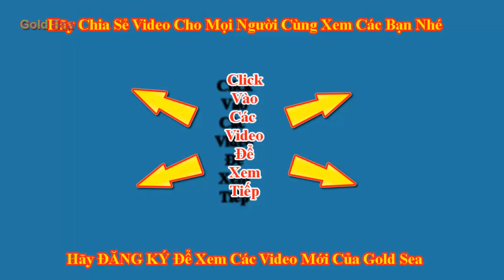Sinh Nhật Con Nhà nghèo Lần Đầu Tiên Gold sea được tổ chức sinh nhật với chiếc bánh xấu xí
Gold sea sinh ra trong một gia đình nghèo năm nay gold sea 4 tuổi nhưng do nhà nghèo nên đây là lần tổ chức sinh nhất đầu tiên của gold sea. Gold sea rất háo hức. gold sea được mẹ mua cho một chiếc bánh sinh nhật nho nhỏ xinh xinh nhưng do gold sea không cẩn thận đã làm rơi chiếc bánh làm nó bị lộn xộn gold sea cẩm thấy vô cùng buồn và chiếc bánh sinh nhất không được đẹp như trước. nhưng gold sea cũng vui lên vì các bạn đến chúc mùng sinh nhật